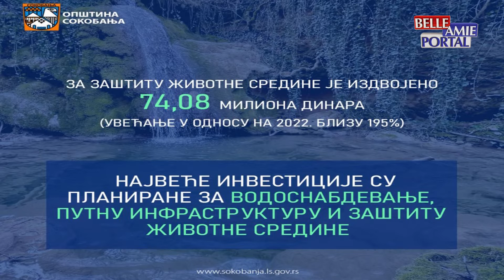Vesti iz Sokobanje 21.12.2022.